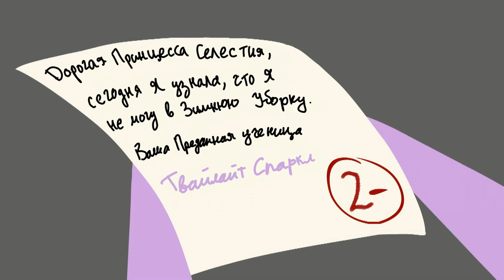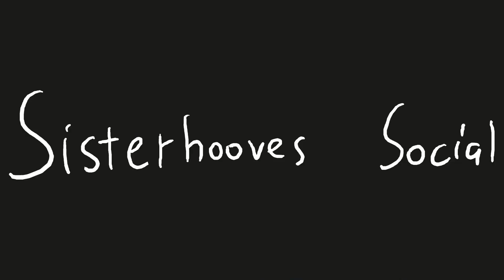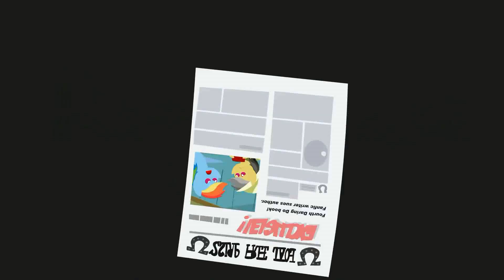Что я выучил сегодня (What I learned today) - 1080p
Стали настолько продвинутым брони, что уже не смотрите сам сериал? Не вопрос - это видео позволит вам быстренько наверстать упущенное.

... и что за третий сезон такой вообще?

Переведено и начитано ОлдБоем при поддержке "Equestria Boys".

PS Как и автор оригинала, я в курсе, что части эпизодов в подборке нет, но так был написан оригинальный пост.
PPS Реаплоад.